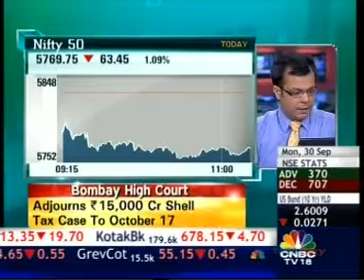Ashwin Parekh (Senior Advisor, E&Y)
Tighter Bank Licence Norms
30th Sep'2013- CNBC TV18- 11:20am